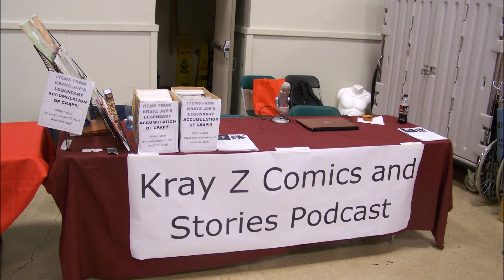Kray Z Comics and Stories 264: Vacationing Kray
Kray is out of town, but the show must go on, so we’ve got substitute host Dangerous Dan Mohr! That’s how easy you can replaced on this show, so Cory!! better look the hell out as he can be replaced with a damp mop. Dan and Cory!! talk about the upcoming Lion Con appearance, and interview the Head Poo-Bah of Lion Con himself Justin Willard

    The Hasbro universe coming together at IDW
    Cory!! explains why the DC Universe didn’t really come together until the 70’s
    Why Gotham is giving people cognitive dissonance
    Fixing the problem with the DC movies vs the DC TV shows
    Dan breaking the rule of improv to mess with a fellow cartoonist
    Dan tells stories about working at The Source in St Paul and some Nick Post stories.

There’s also freaking and geeking and the usual much, much more!